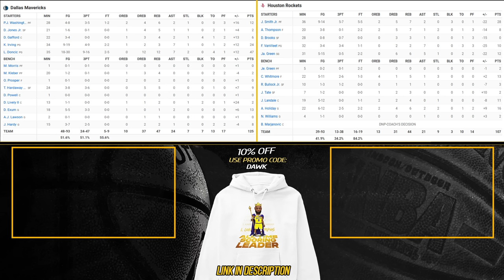Dallas Mavericks vs Houston Rockets Full Game Highlights | March 31, 2024 | FreeDawkins